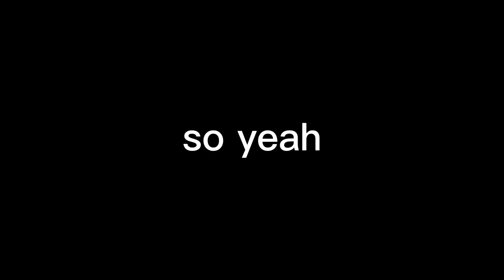I got BANNED in Gorilla Tag!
Today i'm going to tell you why you should NOT mod.

Algorithim (ignore)

comment ban if you see this